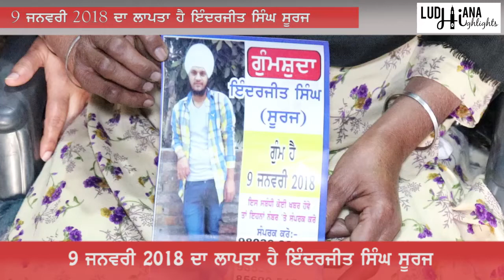Missing Since 9 January 2018 | ਲਾਪਤਾ ਹੋਏ ਇੰਦਰਜੀਤ ਸਿੰਘ ਸੂਰਜ ਦੇ ਪਰਿਵਾਰ ਦੀ ਦਾਸਤਾਨ | Ludhiana Highlights